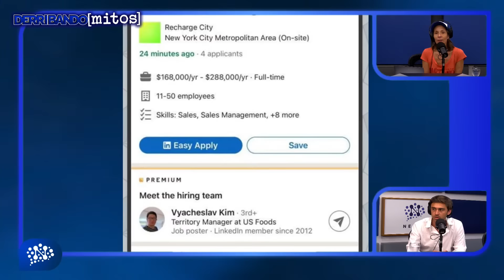Julieta Tarrés: Derribando Mitos | Con Jorge Obregon, Martin Bidegaray y Fernando Heredia - 12/01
Hoy:  El proceso y los cuidados del mate con Jorge Obregon y el valor del gas natural y la electricidad con Martin Bidegaray y Fernando Heredia.
Lunes a viernes 14:00 a 16:00 hs
Seguinos en nuestras redes: